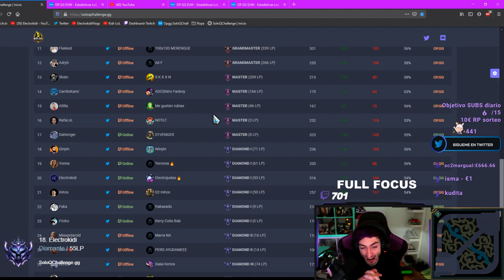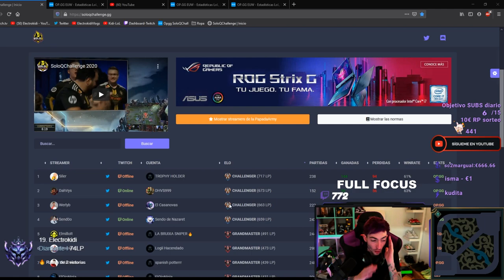¡ASÍ CARRILEA el TOPLANER a una BOTLANE en MINUTO 10! ¡Dejemos esto EN MASTER! SoloQChallenge2020